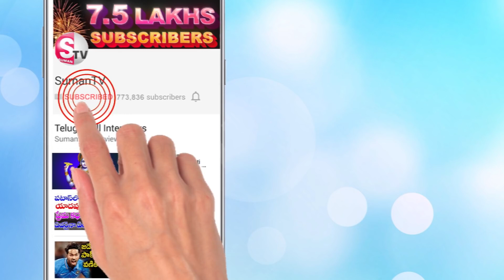మీకు వచ్చే కలలు వెనుక నమ్మలేని సైన్స్ | Science Behind Dreams | Amazing Facts about Dreams |Sumantv